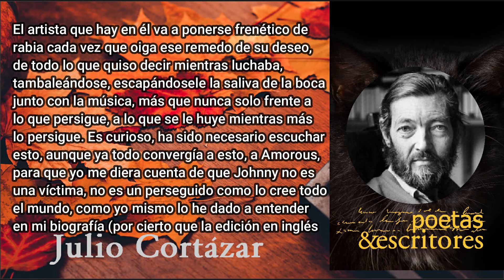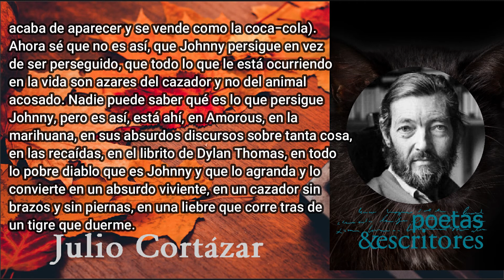El Perseguidor - Fragmento - Julio Cortázar - En su voz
Fragmento el El Perseguidor
Julio Cortázar

Dédée y Art Boucaya han venido a buscarme al diario, y los tres nos hemos ido a Vix para escuchar la ya famosa −aunque todavía secreta− grabación de Amorous. En el taxi Dédée me ha contado sin muchas ganas cómo la marquesa lo ha sacado a Johnny del lío del incendio, que por lo demás no había pasado de un colchón chamuscado y un susto terrible de todos los argelinos que viven en el hotel de la rue Lagrange. Multa (ya pagada), otro hotel (ya conseguido por Tica), y Johnny está convaleciente en una cama grandísima y muy linda, toma leche a baldes y lee el Paris Match y el New Yorker, mezclando a veces su famoso (y roñoso) librito de bolsillo con poemas de Dylan Thomas y anotaciones a lápiz por todas partes.

Con estas noticias y un coñac en el café de la esquina, nos hemos instalado en la sala de audiciones para escuchar Amorous y Streptomicyne. Art ha pedido que apagaran las luces y se ha acostado en el suelo para escuchar mejor. Y entonces ha

entrado Johnny y nos ha pasado su música por la cara, ha entrado ahí aunque esté en su hotel y metido en la cama, y nos ha barrido con su música durante un cuarto de hora. Comprendo que le enfurezca la idea de que vayan a publicar Amorous, porque cualquiera se da cuenta de las fallas, del soplido perfectamente perceptible que acompaña algunos finales de frase, y sobre todo la salvaje caída final, esa nota sorda y breve que me ha parecido un corazón que se rompe, un cuchillo entrando en un pan (y él hablaba del pan hace unos días). Pero en cambio a Johnny se le escaparía lo que para nosotros es terriblemente hermoso, la ansiedad que busca salida en esa improvisación llena de huidas en todas direcciones, de interrogación, de manoteo desesperado. Johnny no puede comprender (porque lo que para él es fracaso a nosotros nos parece un camino, por lo menos la señal de un camino) que Amorous va a quedar como uno de los momentos más grandes del jazz. El artista que hay en él va a ponerse frenético de rabia cada vez que oiga ese remedo de su deseo, de todo lo que quiso decir mientras luchaba, tambaleándose, escapándosele la saliva de la boca junto con la música, más que nunca solo frente a lo que persigue, a lo que se le huye mientras más lo persigue. Es curioso, ha sido necesario escuchar esto, aunque ya todo convergía a esto, a Amorous, para que yo me diera cuenta de que Johnny no es una víctima, no es un perseguido como lo cree todo el mundo, como yo mismo lo he dado a entender en mi biografía (por cierto que la edición en inglés acaba de aparecer y se vende como la coca−cola). Ahora sé que no es así, que Johnny persigue en vez de ser perseguido, que todo lo que le está ocurriendo en la vida son azares del cazador y no del animal acosado. Nadie puede saber qué es lo que persigue Johnny, pero es así, está ahí, en Amorous, en la marihuana, en sus absurdos discursos sobre tanta cosa, en las recaídas, en el librito de Dylan Thomas, en todo lo pobre diablo que es Johnny y que lo agranda y lo convierte en un absurdo viviente, en un cazador sin brazos y sin piernas, en una liebre que corre tras de un tigre que duerme. Y me veo precisado a decir que en el fondo Amorous me ha dado ganas de vomitar, como si eso pudiera librarme de él, de todo lo que en él corre contra mí y contra todos, esa masa negra informe sin manos y sin pies, ese chimpancé enloquecido que me pasa los dedos por la cara y me sonríe enternecido.